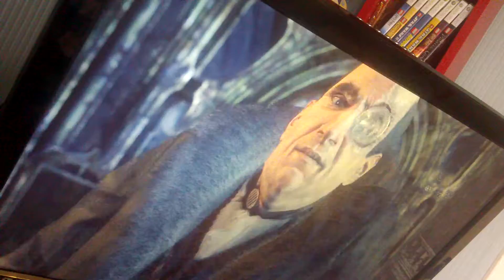lets play batman arkham city part 10